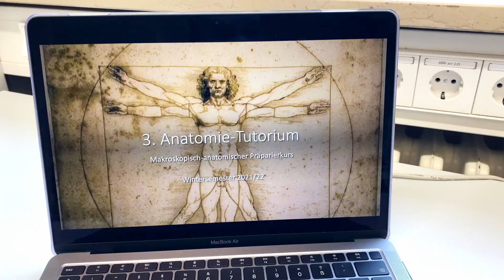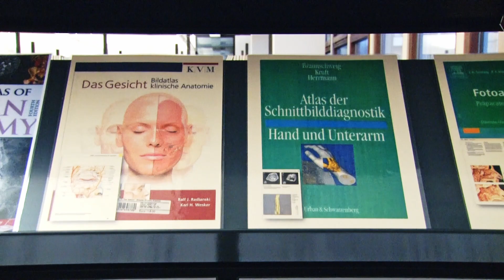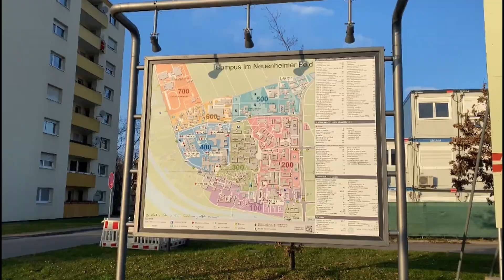Digitale Leiche – Präparieren am Anatomage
Anatomie-Lernen mal anders: Der Anatomage-Tisch ergänzt das Präparieren an richtigen Körperspenden. Heidelberger Medizinstudierende arbeiten schon ab dem ersten Semester in Tutorien an digitalen Computertomografie-Aufnahmen (CT). Sie können die Organe und Gewebe per Touch vergrößern und bearbeiten. Schafft der Anatomage damit eine Abwechslung zum Lernen mit Büchern und Modellen? Ein Beitrag von Antonia Harrich, Lara-Marie Frick, Klara Diester, Anna Hübenthal, Emma Engel.